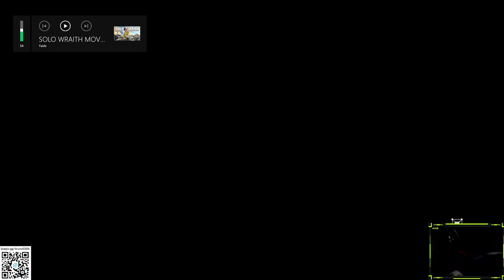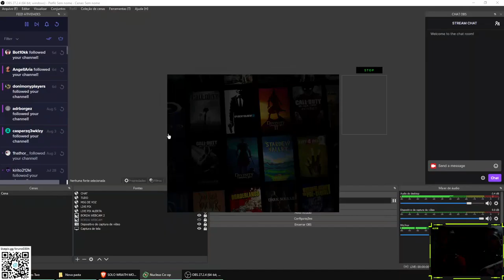YING LIGHT COOP LORRAYNE - PART 2